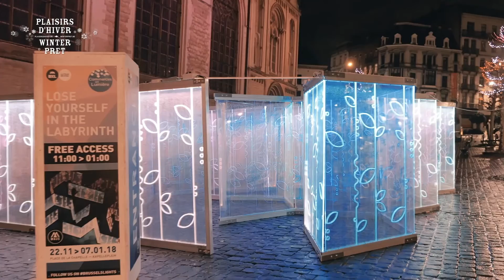Plaisirs d'hiver 2017 - Aftermovie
Du 24 novembre au 31 décembre prochains, le centre de la Bruxelles est l’écrin somptueux des Plaisirs d’Hiver, événement incontournable qui contribue à accroître l’attractivité de la ville et à en faire une destination de city trip privilégiée pendant la période de fin d’année.

Un spectacle son et lumière à couper le souffle et un somptueux sapin de Noël habillent la Grand-Place. Une lune poétique se couche sur la cour de l’Hôtel de Ville. La patinoire sur la place de la Monnaie, des illuminations innovantes, des attractions festives, une foule de rendez-vous culturels et ludiques… Et une extraordinaire exposition à la Bourse : Pompeii. Autant d’activités qui font l’originalité de l’événement pour le plus grand plaisir de petits et grands.

Cinq semaines de rendez-vous enchanteurs, échoppes colorées, idées-cadeaux et dégustations originales pour partager un moment unique !